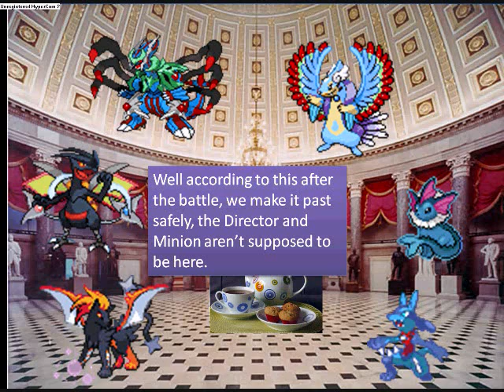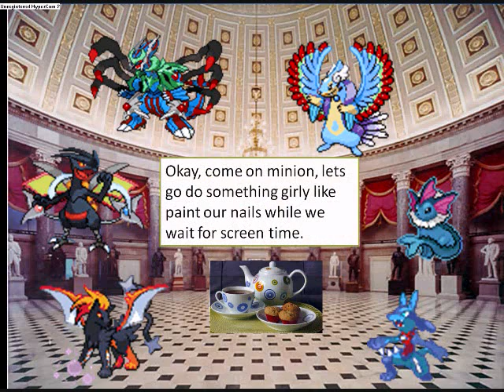Promises to Keep Episode 4 ~ Escape to Neverland